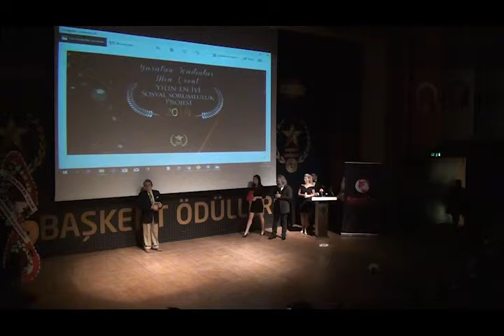2.Başkent Ödülleri Yılın En İyi Sosyal Sorumluluk Projesi / Yaratan Kadınlar / Mia Event